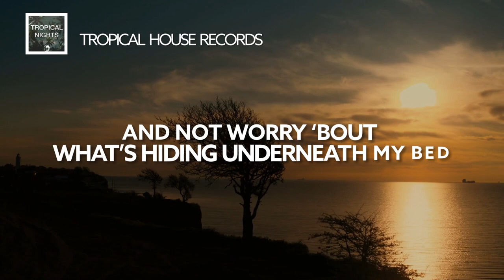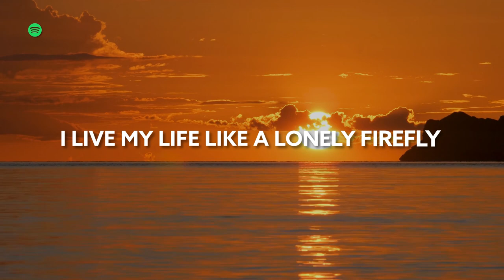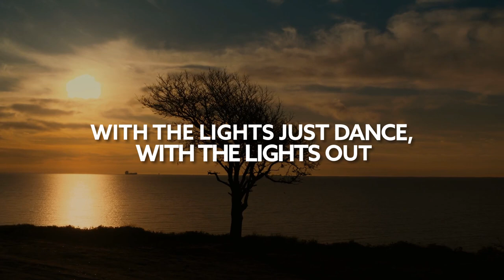IDA, WAYOUT - Dance With The Lights Out [Lyric Video]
Song IDA, WAYOUT - Dance With The Lights Out [Lyric Video]

🎙️🎵 Lyrics:

In the universe the sun always shines
Outside earth, we never have to say goodbye
To you and I
Our light won’t die no
But here I am, in a city in the night
Far from home, underneath the northern lights
And you won’t call, you won’t call
And what we had is gone in the night
Now I just wanna dance
And not worry ‘bout what’s hiding underneath my bed
Yeah, I just wanna go all night
Until the dance floor makes me run out of air
I dance with the lights out, with the lights
Just dance with the lights out, with the lights
Just dance with the lights out, with the lights out
Under stars, under sparkles in the sky
I live my life like a lonely firefly
Now I love the night
Now I love the night lights
Now I love the dark and the twilight
Dance ,with the lights
Just dance, with the lights out
With the lights out